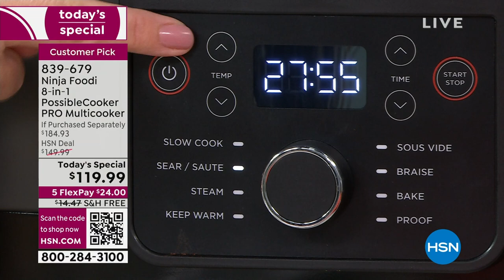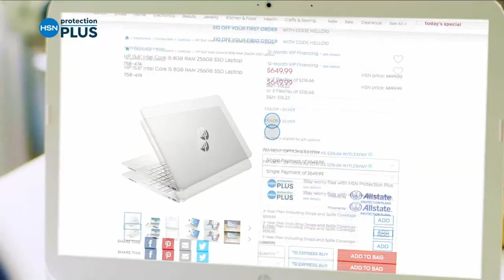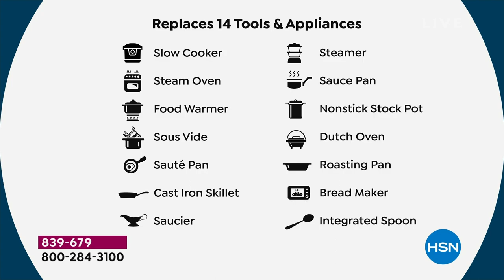HSN | Healthy You with Brett Chukerman 09.19.2023 - 05 PM